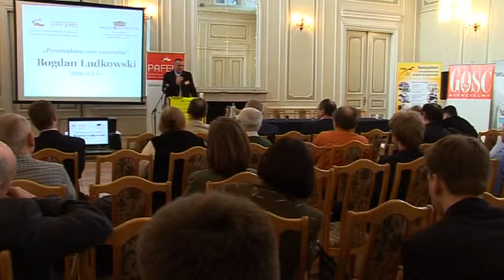Wykład Bogdana Ludkowskiego - Intakus S.A. cz.2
27 II 2010 r. Warszawa, Pałac Sapiehów, wykład Bogdana Ludkowskiego, prezesa spółki giełdowej Intakus S.A., pt. "Przedsiębiorczość naturalna", wygłoszony w ramach konferencji "Przedsiębiorca - zawód czy powołanie?", która odbyła się podczas gali wręczenia nagród laureatom II edycji konkursu Magister PAFERE. ________________________________________________________________ ________________________________________________________________